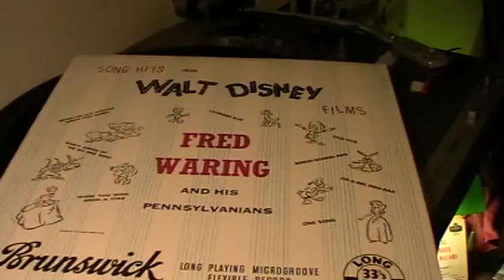Fred Waring and the Pennsylvanians Walt Disney Songs 5.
Fred Waring and the Pennsylvanians. Fred is said to be the man who taught the USA to sing and this very grown up record is so sweet

Zip-a-dee-dah and sang by The Glee Club Orchestra and Soloists

This delightful little find is so great and came in mint condition from a charity shop. I could not  believe  my luck.

Enjoy and the other 7 to follow